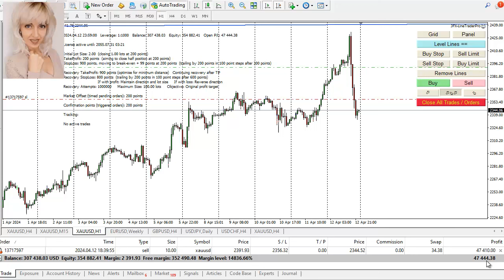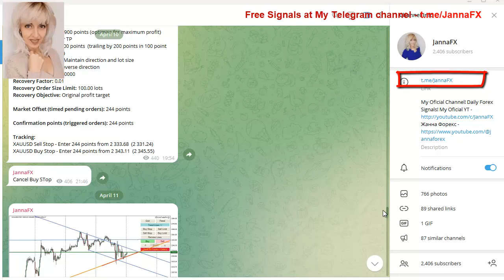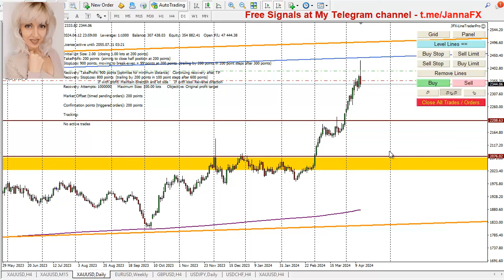$14000 Profit in a Week | Big MISTAKE? I Might Loose $300K | Gold Forecast 14th - 19th April 2024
$14000 Profit I made in a Week, trading Gold, but now I might made a BIG MISTAKE and Might Loose $300K | Gold Forecast 14th - 19th April 2024, Janna FX - Gold Trading Live Setups, XAUUSD Trading
Best Gold Trading strategy results, XAUUSD analysis today, Join my telegram FREE Signals

How to trade Gold, free forex trading signals, how to trade gold strategy, forex trading results